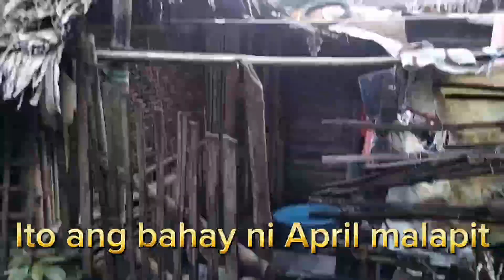Tinupad na Pangako kay April (Ben Cares Vlog)